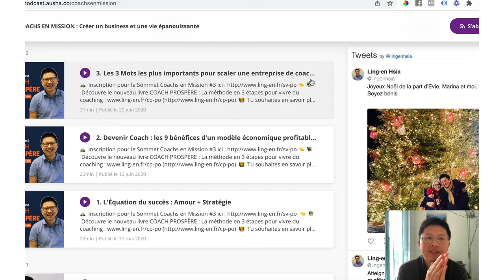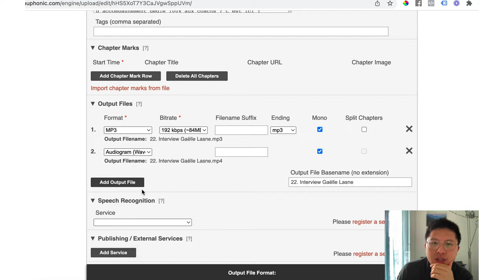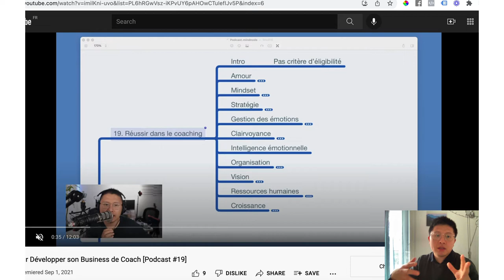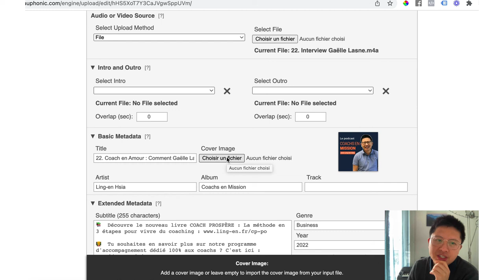Publier un Podcast sur YouTube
📣 Révélation : Les 4 Secrets pour VIVRE DU COACHING 👈 Ressources

🆕 Découvre les 9 Étapes pour Développer un Business de Coach/Formateur 👈 Tu y trouveras les 9 étapes pour vivre pleinement de ta Mission dans ce nouveau Guide Interactif

📚 Si tu es DÉBUTANT, découvre mon livre COACH PROSPÈRE : La Méthode en 3 étapes pour (vraiment) vivre du coaching

👨🏫 👋 Besoin d'être accompagné.e pour développer ton Business de Coach ?